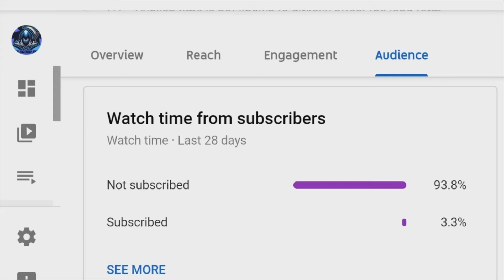EA FC 24 - 48 Hours New Account FUT Champs Challenge Bad To Good Weekend Plus Rewards And Packs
Let's talk about it I'm terry and welcome to the channel,  "EA FC 24 - 48 Hours New Account FUT Champs Challenge Bad To Good Weekend Plus Rewards And Packs " if this was helpful or fun to watch, be kind and like, comment and if your new subscribe 👍👍👍

Over the last few weeks I've been trying hard, like really hard 🙄 to improve the quality of my videos, doing things like improving the audio and image quality, hopefully as my viewer I'm hoping you are already seeing these improvements. My goal is to become the best content creator i can be. I hope my content is helping and i just want to say thanks to the people who are subscribed and the viewers who are not Thanks for the views and support🔥🔥🔥👍👍

The main part i'm going to be covering will be guides and glitches and tips and tricks and playthroughs.

HYBRID V SoundCloud ➠